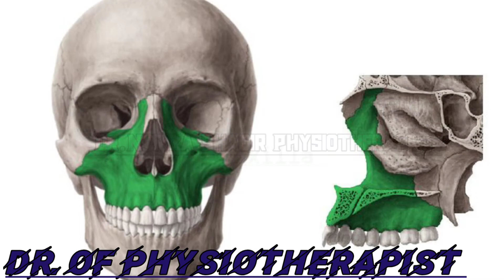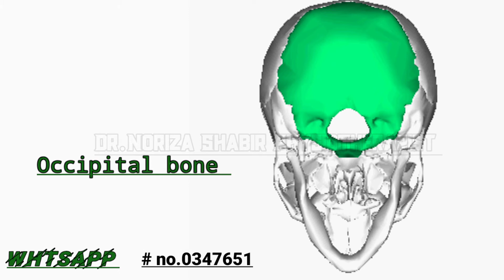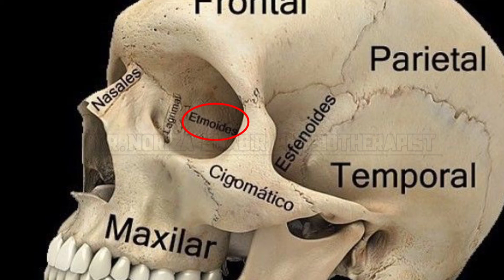All about the Skull Bones and it's Functions/ Human Anatomy/ Dr.Noriza Shabir Physiotherapist..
in this video we will learn all about the skull bones...with it's function

Thankx You.

medical study official
Medical study official

Dr.Noriza Shabir Physiotherapist...